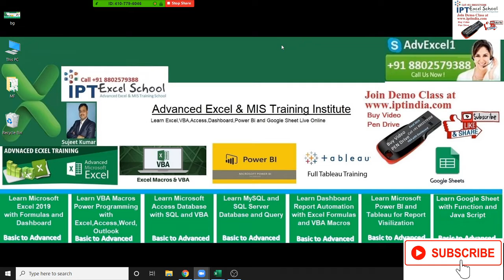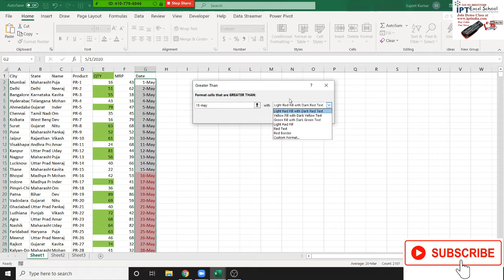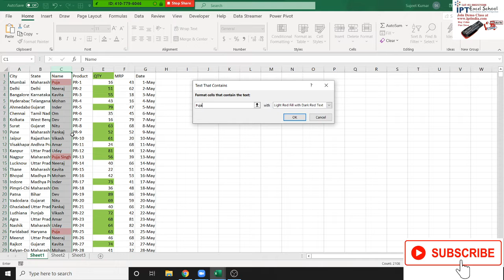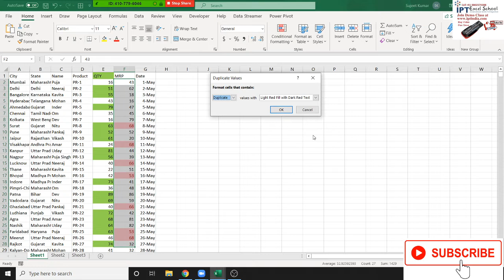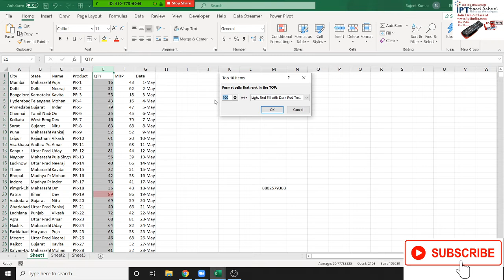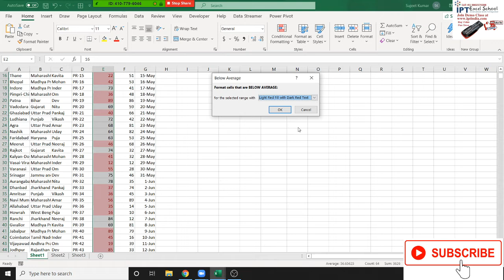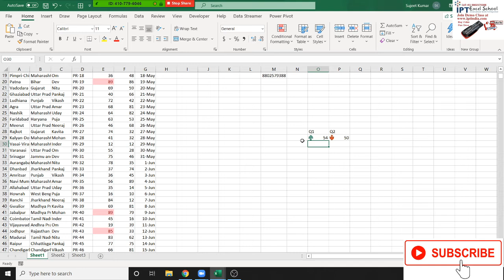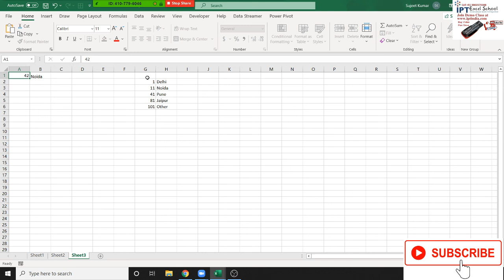Advanced Excel Training In Hindi